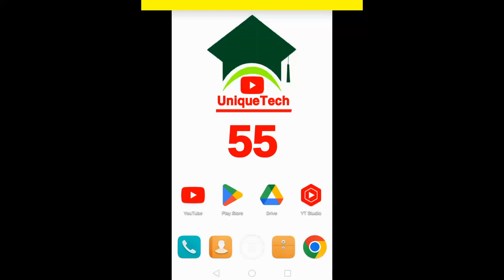How to sign in singapore airlines account||Singapore airlines account login||Unique tech 55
Assalam-O-Alikum Unique Tech Family.In this video I will tell you about How to sign in singapore airlines account.Hope you guys enjoy the video and give a like If you enjoy the video And also subscribe to my channel to get more informative videos like this.

                              Take Care
                              Allah Hafiz